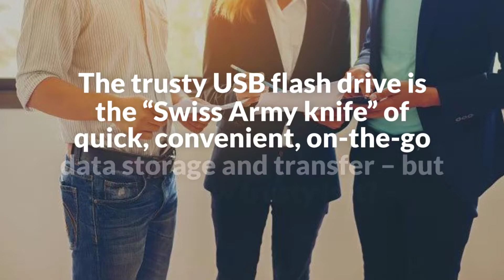USB Security Issues and Answers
The trusty USB flash drive is the “Swiss Army knife” of quick, convenient, on-the-go data storage and transfer – but just how trusty is it? Recent studies have exposed some serious security vulnerabilities in USB devices, ports, and usage habits. Let's look at where these weaknesses lie, the risks your organization could face, and some tips on USB best practices from our Austin tech support team.